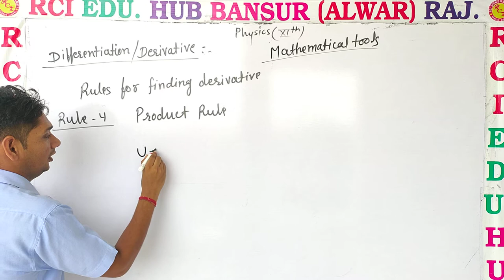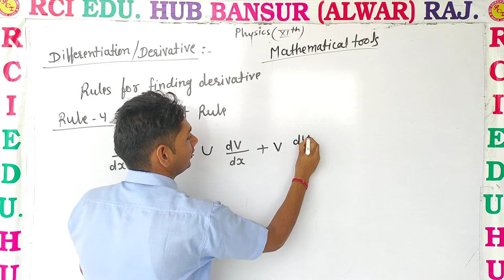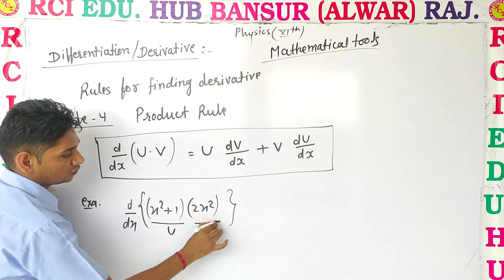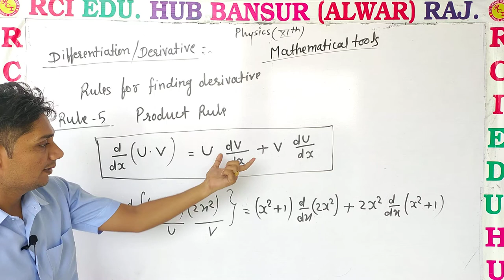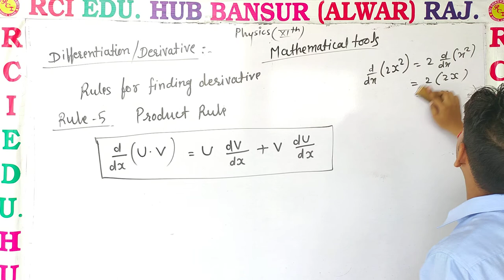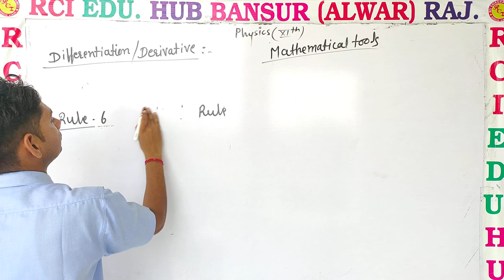Derivative rules 1 ll Rci Edu. Hub Bansur Alwar Raj. ll BY SUNIL SIR